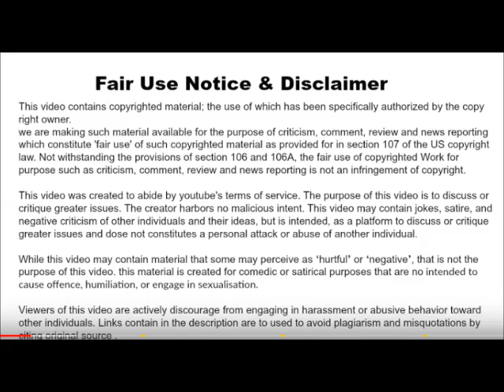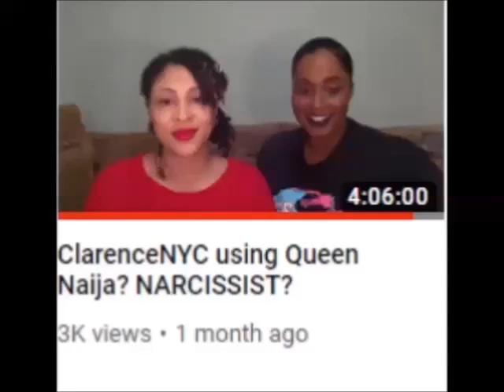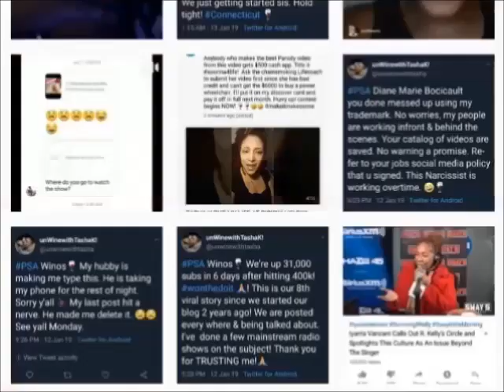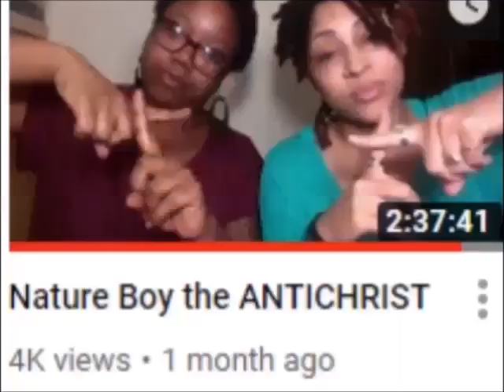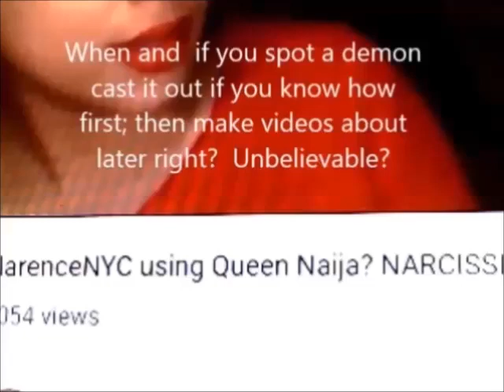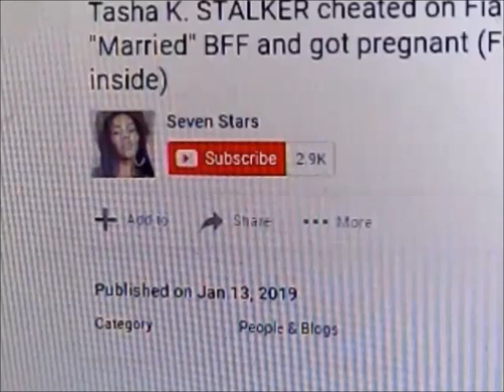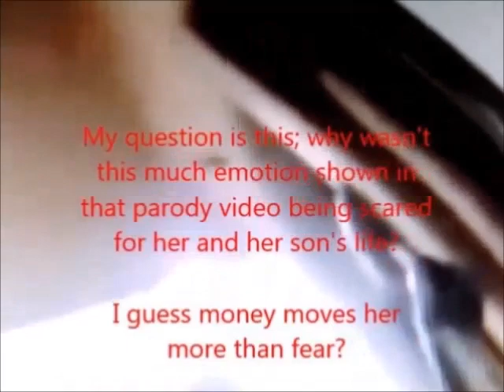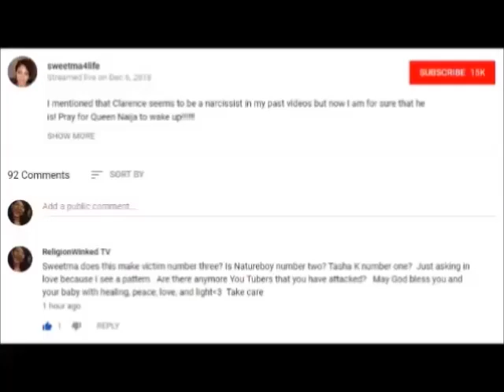Sweet Co-Existence: Defining A Narcissist And Empath Documentary!!!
Co Existence: Defining A Narcissist And Empath SweetMa4LIfe  DOCUMENTARY!!   Straight from the horse's mouth